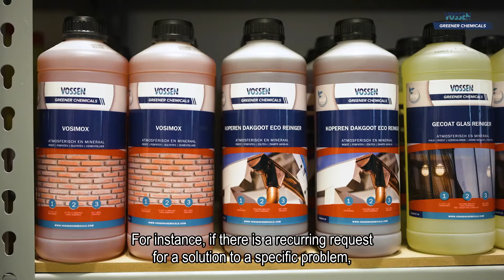Review Kroon Schoonmaakleverancier.nl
"Ik geloof dat het overduidelijk is dat er verschillende producten zijn die echt uitblinken op het gebied van kwaliteit. Daarom zijn we onze samenwerking met Vossen gestart, omdat hun aanbod gewoonweg uitstekend is. We hebben gemerkt dat hun producten consequent betrouwbaar zijn en onze klanten aanzienlijk helpen bij het bereiken van hun specifieke doelstellingen. Dit was ook een drijvende factor voor ons om te beginnen met de distributie van de producten van Vossen." - Kroon Schoonmaakleverancier.nl